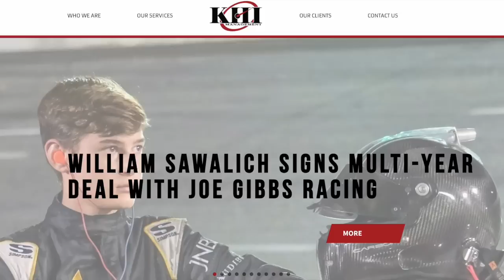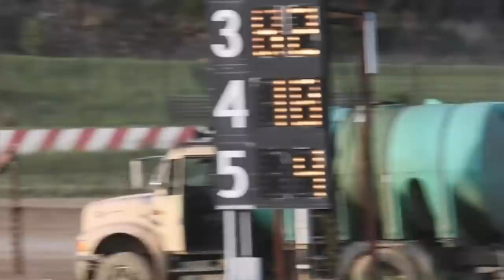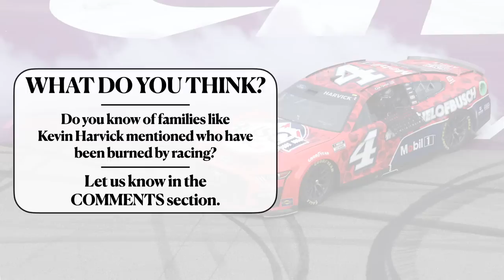Kevin Harvick Openly Details a Dark Side of Racing That Involves Crooks and Destroying Families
Kevin Harvick fans were thrilled this year to see the No. 4 car snap its 65-race winless streak with an impressive pair of back-to-back victories at Michigan and Richmond. While followers of the Stewart-Haas Racing driver will remember those wins, the larger NASCAR audience will remember Harvick for something considerably more important — his voice.

He was outspoken throughout the year on the Next Gen car and safety concerns. The 47-year-old showed his veteran leadership and did what he believed was best for the health of the drivers and the sport.

The 2014 Cup champion recently revealed that he has that same level of passion for racing at the grassroots level in a recent appearance on the Youth Inc. podcast, hosted by former NFL player and Fox NFL commentator Greg Olsen. It was during that lengthy conversation that the future first-ballot Hall of Famer made some shocking admissions about youth racing and how dangerous it can be for those unfamiliar with navigating the shark-infested waters.

Video Credits:
NASCAR
NASCAR.com
Fox Sports
NBC Sports
Keelan Harvick YouTube Channel
Youth Inc. Podcast

Photo Credits:
Getty Images